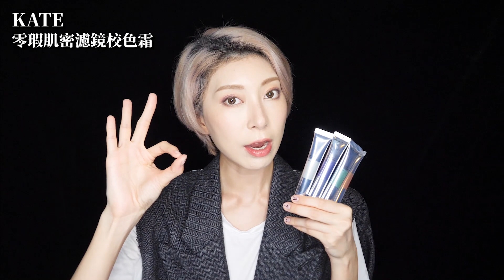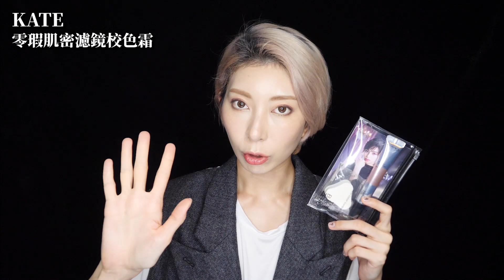校色霜怎麼用?用增色提升底妝質感 feat.KATE｜Astor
★ 我在逼哩逼哩有官方帳號，不要再搬運我影片了 ★

校色產品這個東西用得好，不需要遮瑕膏，只要用薄薄的粉底就能修飾全臉的瑕疵。所以這次要討論，怎麼用增色概念提升底妝質感，有興趣的話就繼續看下去吧~

  ▲影片中使用的產品▲
KATE 零瑕肌密濾鏡校色霜

★這是合作影片

關於合作影片的產品我絕對對得起良心，跟大家保證我自己試用過覺得OK才會接受合作，不適合的也會謝絕合作，所以面對質疑也不怕，因為我就用過覺得好用咩~那我也不斷提倡理性購物，所以切記購買前一定要試用，以及勿忘蜜糖毒藥理論，我覺得好用的，不一定適合你。

關於合作影片有時會連續發布，是因為每個品牌都有自訂的廣告宣傳期，影片必須在指定期限內發布，並非我想什麼時候發就什麼時候發，因此連發合作影片時請各位擔待一些。

最近也花很多心思想將合作影片的內容包裝得更有趣，讓大家看到之後有愉快的心情，希望大家都有紓壓的感覺~